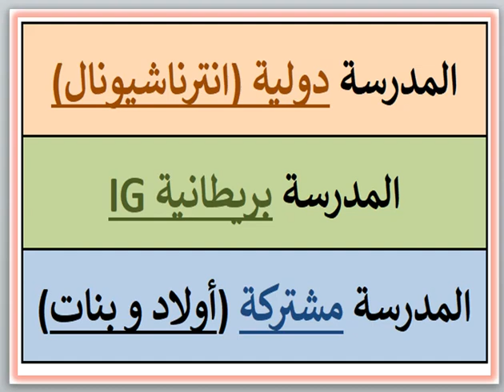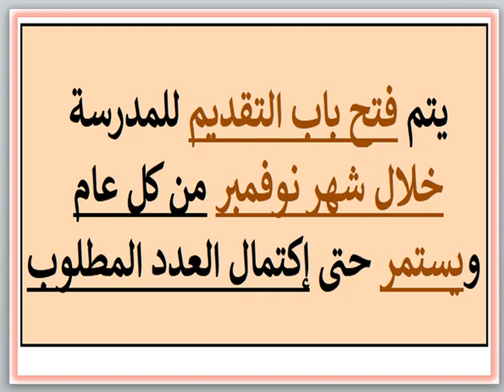مصاريف ومعلومات عن مدرسه كينجز سكول الدوليه (6 اكتوبر - الجيزه) 2024 - 2025 King's School Fees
مصاريف ومعلومات عن مدرسه كينجز سكول الدوليه (6 اكتوبر - الجيزه) 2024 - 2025 King's School The Crown Fees